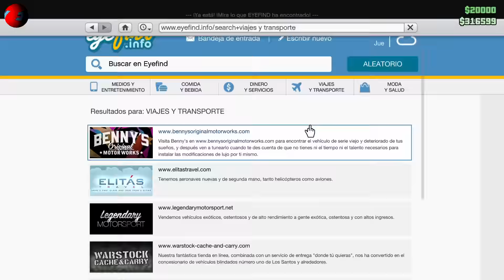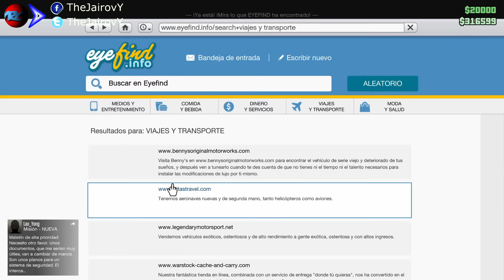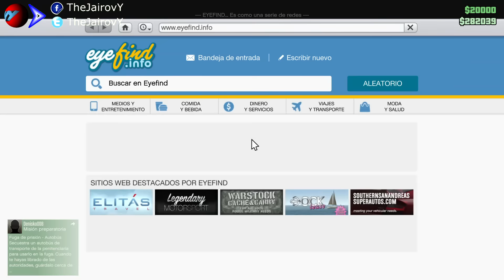GTA 5 NUEVA ACTUALIZACIÓN DE SAN VALENTIN